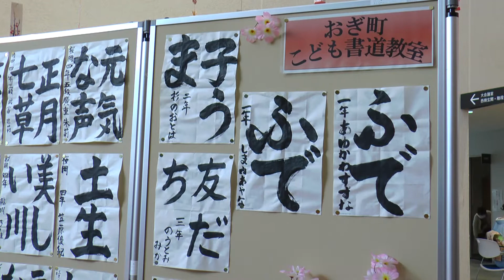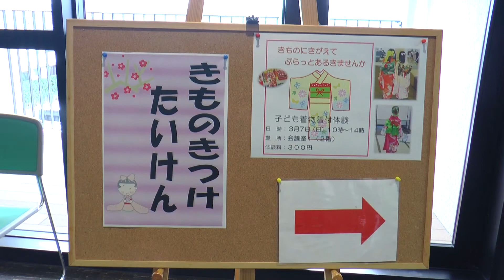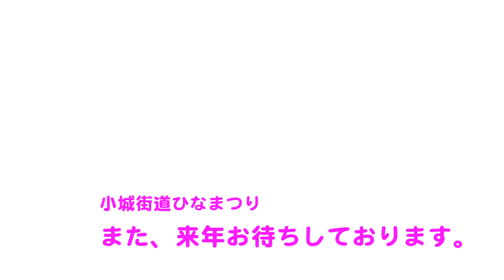令和3年 小城街道ひなまつり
令和３年3月5日～７日まで、ゆめぷらっと小城で開催されました、
小城街道ひなまつりの様子です。